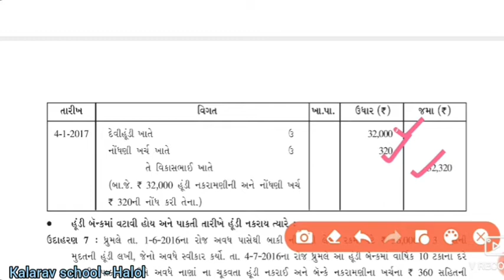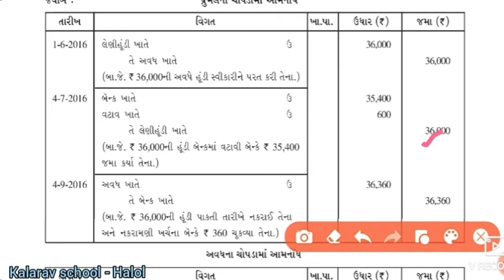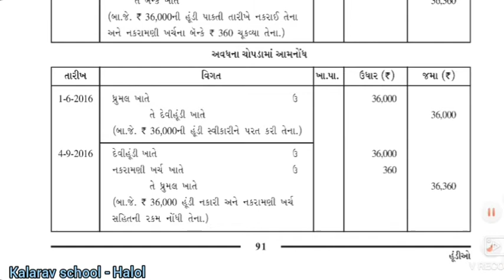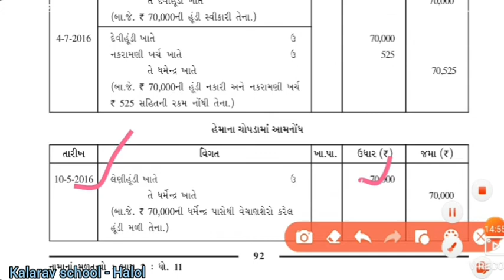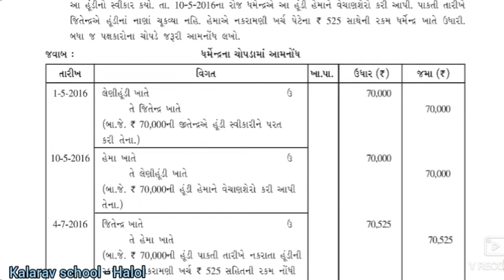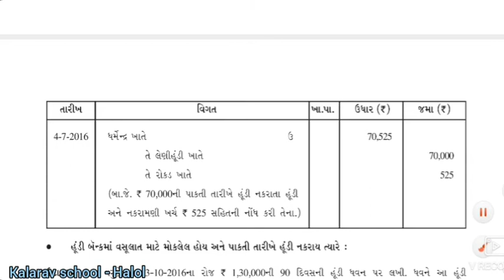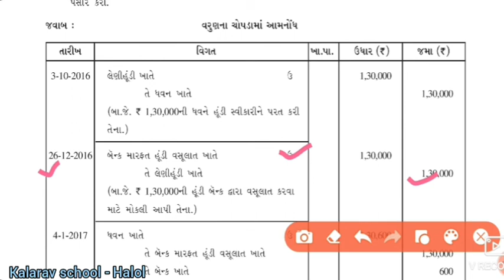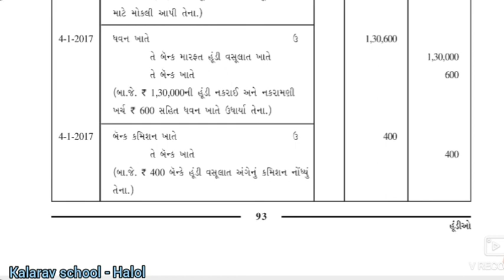11th Com Gm Acc Ch 4 L 5 Hundini Amnodh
Iswar sir